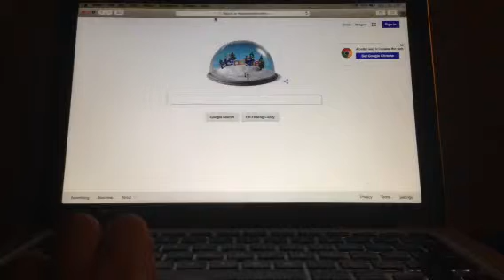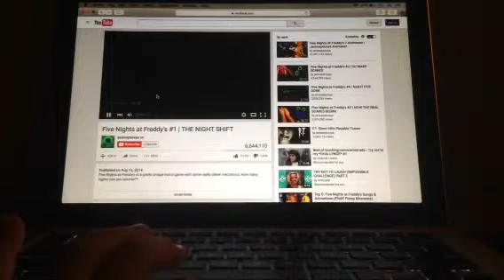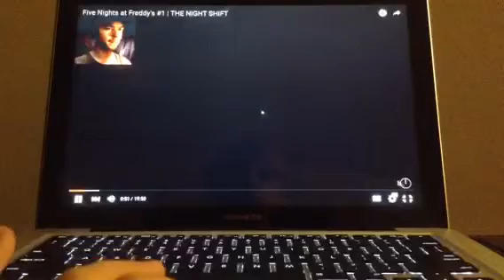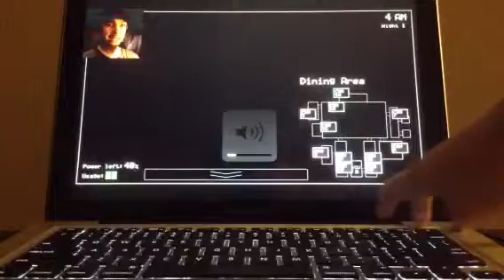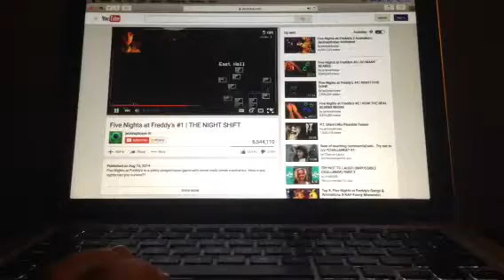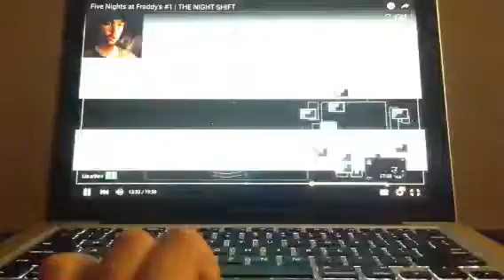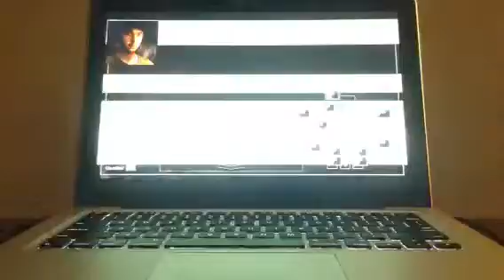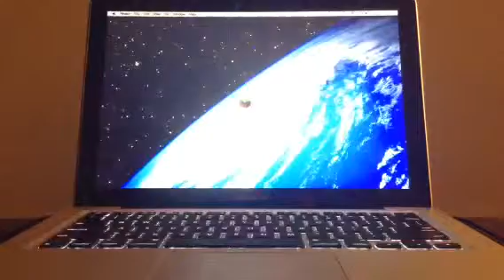Cameron reacts to fnaf 1